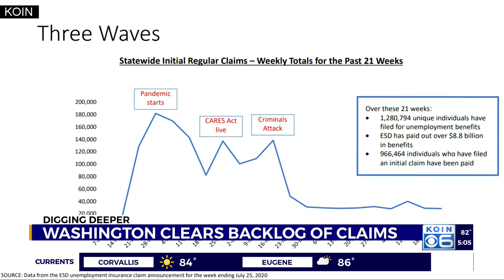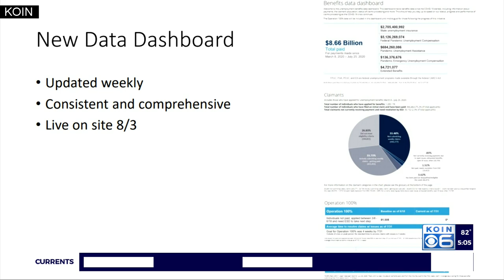WA unemployment backlog cleared, processing times cut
The Washington Employment Security Department has reached its "Operation 100%" goal of processing all unemployment claims that were filed by mid-June.